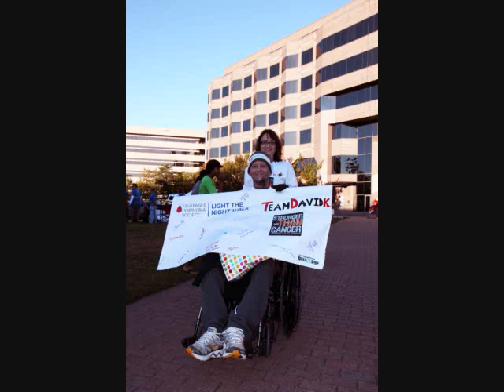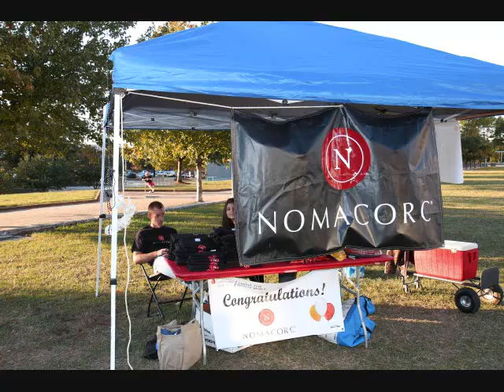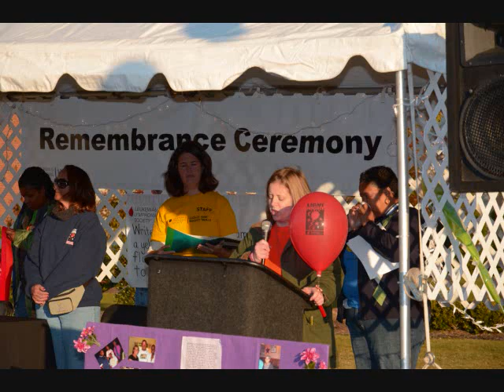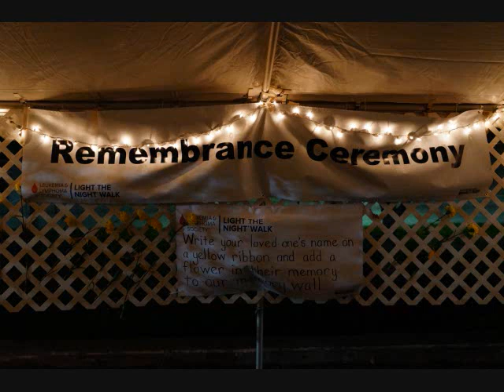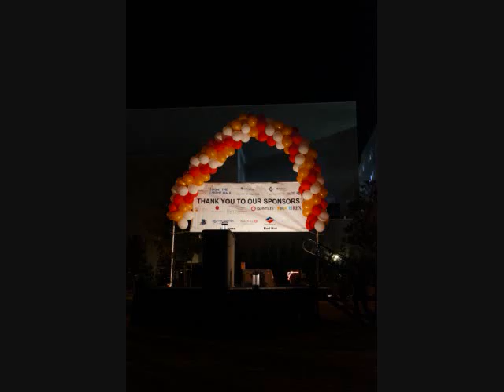Light the night2011.wmv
These are pictures from the "Light the Night" Leukemia walk 2011 held in Raleigh/Durham NC to raise money for cancer research.